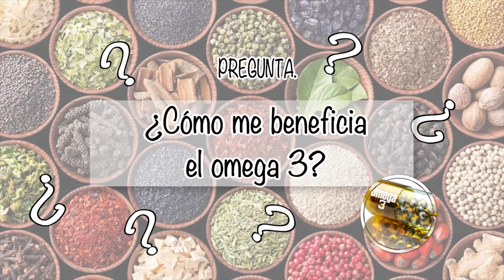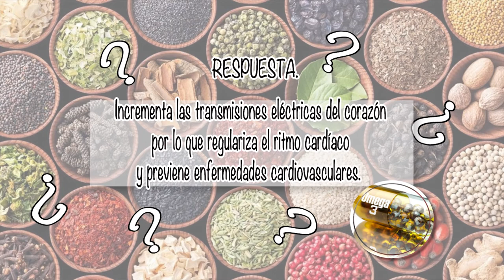NUTRIBELLA - DEMENCIA VASCULAR con Berenice Jardínes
En tu programa NUTRIBELLA nuestro Asesor Herbolario te habla sobre: DEMENCIA VASCULAR